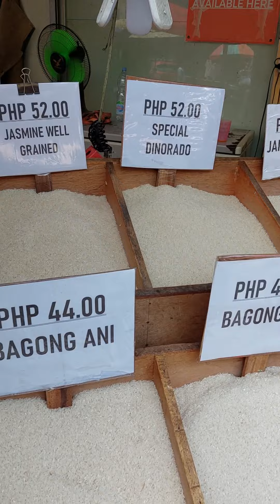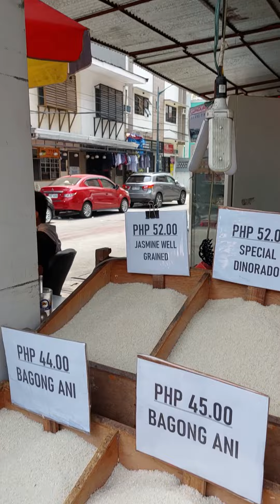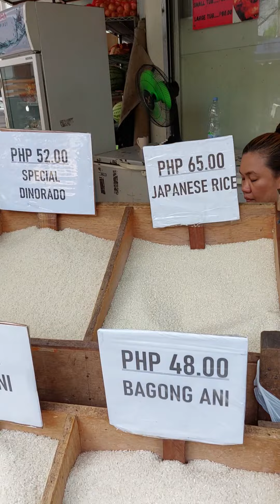Half sister ni PACQUIAO!? | Simpleng MAYAMAN pala | Manny Paquiao | Raffy tulfo in action | kmjs.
Ang babae sa videong ito ay isang tindera ng bigasan dito sa Makati na kababayan kung bisdak na taga Mindanao. Di po totoo na half sister siya ni idol Manny Pacquiao.